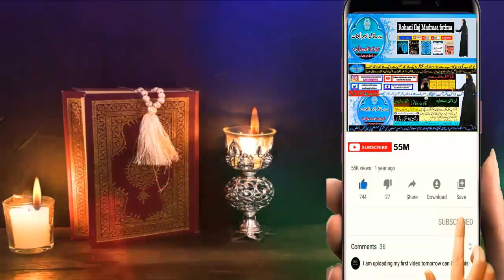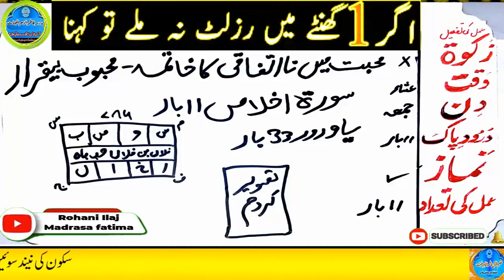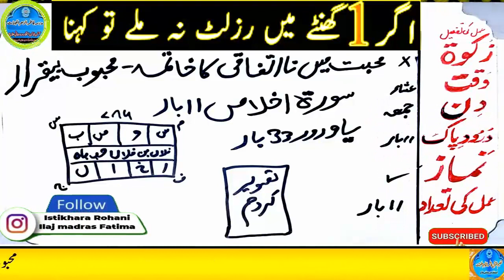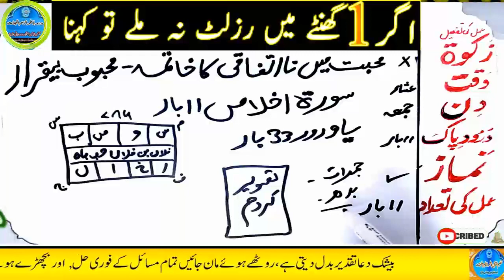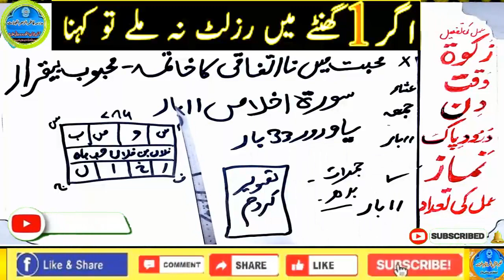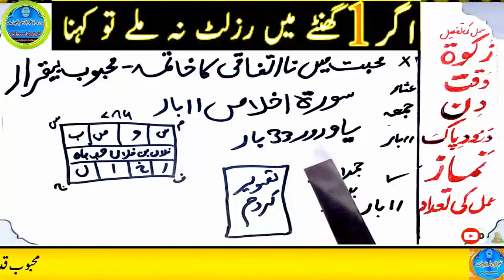mohabbat ka wazifa, wazifa for love, love marriage, mohabbat ka wazifa aag jesa, mohabbat ka taweez